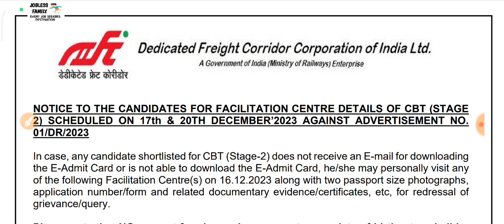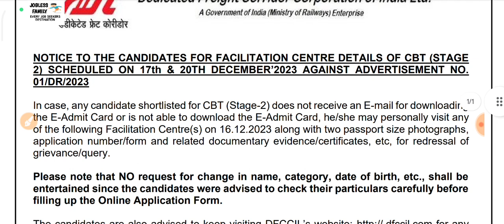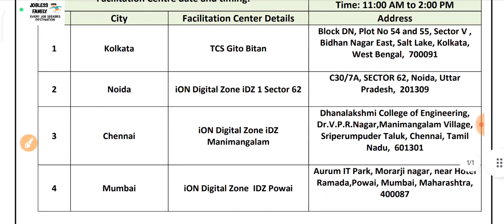DFCCIL Facilitation Centre Open for Admit Card||Jobless Family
Hi,

dda je
dda je dv
dda je result 2022
byjus dda je
dda je dv complete process
civil by shubham sir
dda je document verification process
dda je dv date civil
dda je new update
dda je document verification
dda je 2022 dv date
dda je update
dda je dv date 2023
dda je latest update
dda je dv date mechanical
dda je doccument verification date out
dda je document list
dda je documnet verification date
dda
dda je 2023 document verification
dda je 2023
dda je 2022 document verification
dd aj document verification
dda jsa result